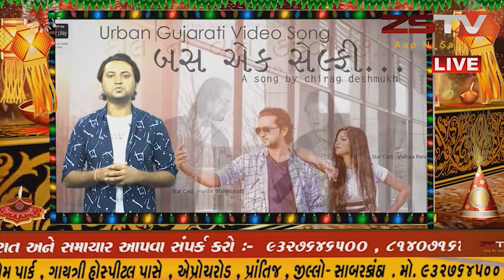આજે ધનતેરસ ના દિવસે લોકો ધન ની પૂજા કરી લક્ષ્મીમાતા ને પોતાના ઘરમાં સ્થાપિત કરે છે